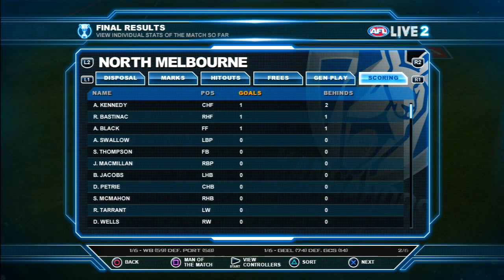AFL Live 2 - GCS Career - Round 11 - Gold Coast vs North Melbourne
AFL Live 2 Gold Goast Suns Career Mode Gameplay Round 11 vs North Melbourne for Xbox 360 & Playstation 3 in HD. This AFL Live 2 career mode will include all season games, finals and career management